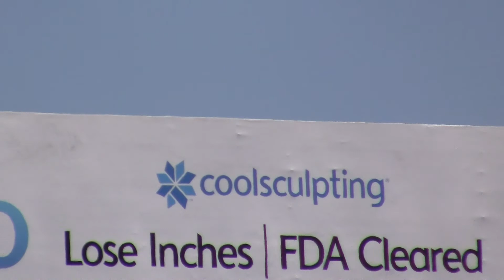Singapore Airlines Airbus A380-800 [9V-SKQ] landing at LAX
I know im late to this but im going to start Heavy Aircraft Friday from now on!
Here is the Singapore airlines A380 coming in from Narita!
Engines: 4x RR Trent 972